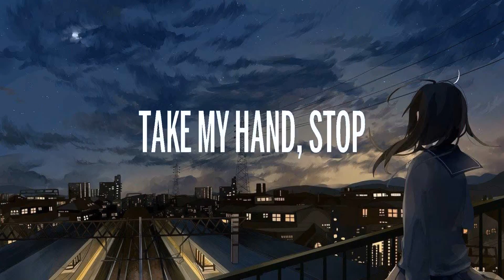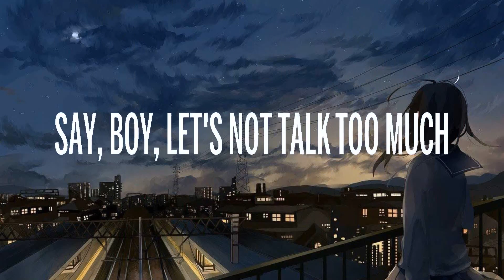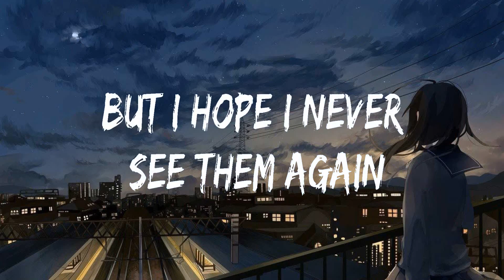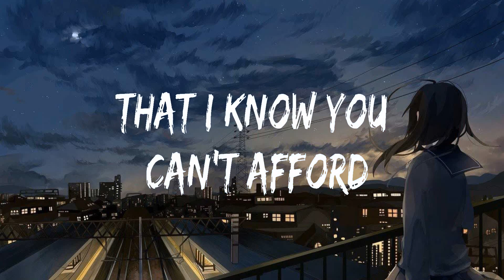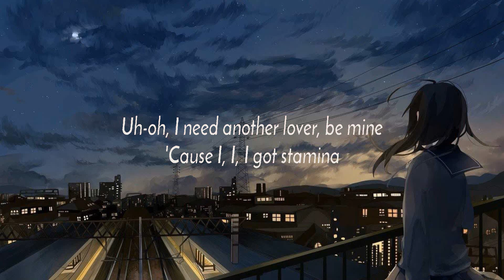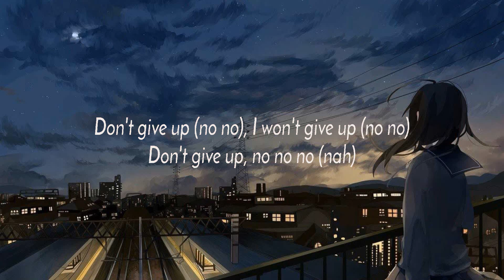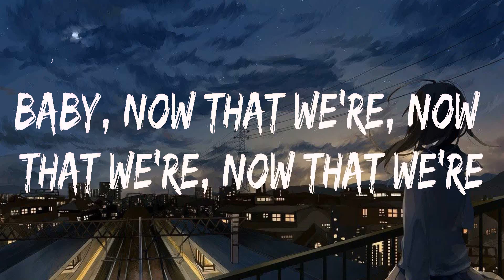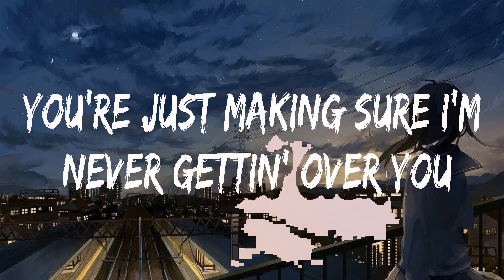Ed Sheeran ~ Shape of You # lyrics # The Chainsmokers, Sia, Charlie Puth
1. Ed Sheeran - Shape of You
2. The Chainsmokers - Closer
3. Sia - The Greatest
4. Charlie Puth - Attention